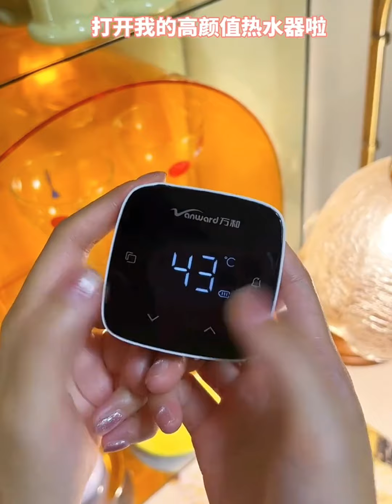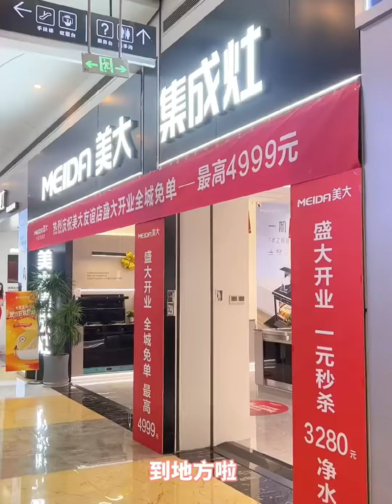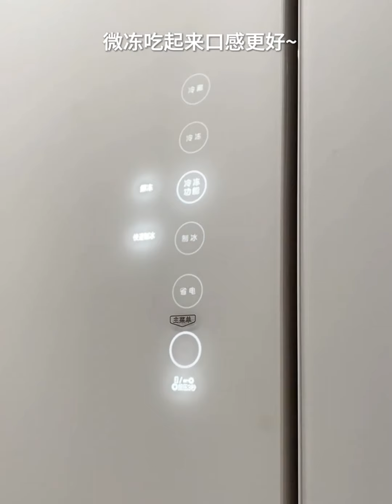Arranging Whole Closet And Kitchen Organizing 🎀 | Food And Snacks Restocking✨